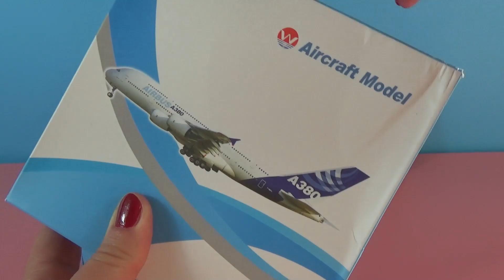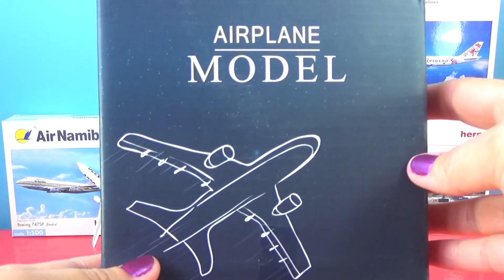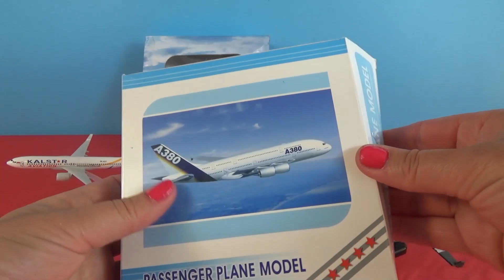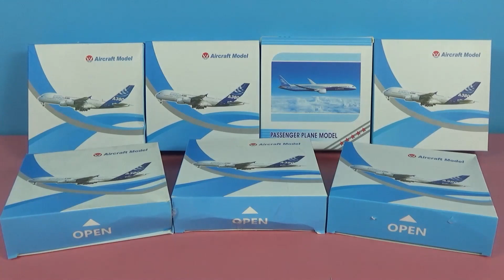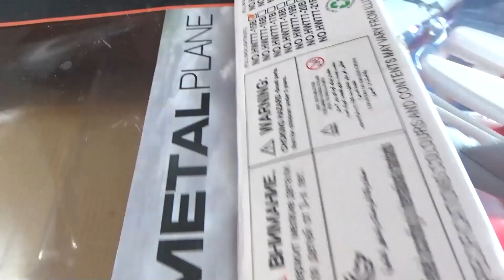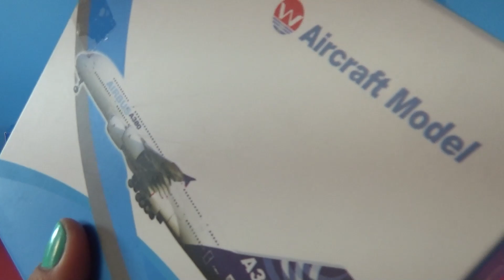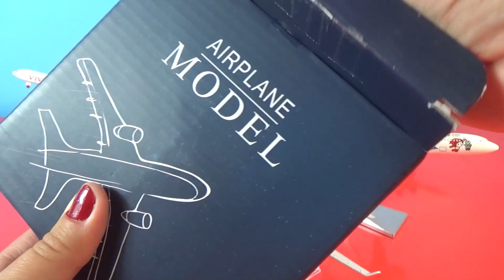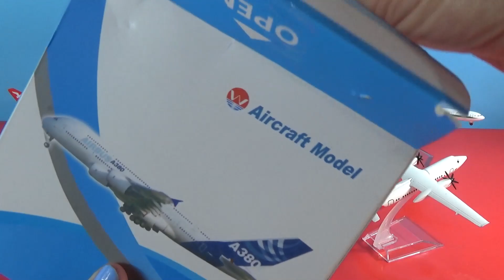UNBOXING BEST PLANE: Airbus 350 380 Boeing B737 747 757 DHL Dubai USA Indonesia India models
Postal Airlines EMS Boeing 737

Commercial Aircraft C919 Airline

Swiss Air Boeing 747

 Boeing 737 Beijing 2008 Olympic Edition

Eastern Airlines  Boeing 737-800 aircraft

KOREAN AIR FORCE Boeing  747-400

Colombia  Viva Airbus A320

Boeing 767-300 Asiana Airlines

US Airforce plane

Batavia Air Airbus 320

Batik Air Boeing 787

One World Boeing 747

REPUBLIK INDONESIA Airlines Boeing 737

Trans World Airlines TWA Boeing 717-200

Airbus A300-600ST

Air Royal Brunei Airlines Airbus  A320 V8-RBV Airways

Air Korean T'WAY Airlines Boeing 737

MASWings Malaysia Airlines Fokker F-50

 A True Malaysian Airbus A320

9 Air Boeing 737-800

Singapore Silk Air Boeing 777

British Concorde

Coca cola Airbus A380